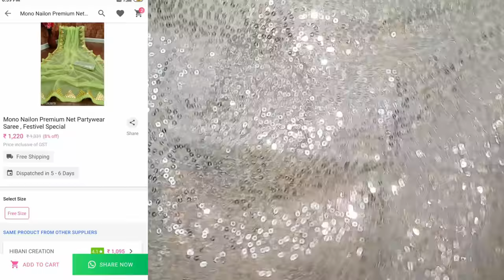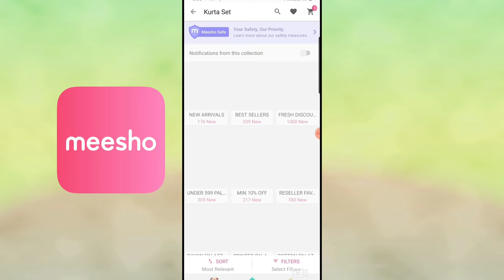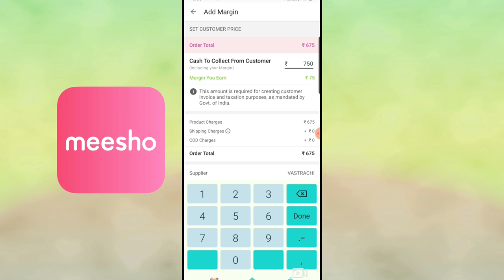Meesho Lehenga/Partywear Saree/jewellery haul | Meesho Online Shopping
Hello everyone ❤❤

S‐ 9264792

Green net saree
S‐ 11263979

Black sequence lehenga
S‐ 11016789

Silver jewellery
S‐10825383

meeshohaul#meeshosareehaul#meeshohausehold

meeshohaul#meeshokurtihaul#meeshohaulvideo#meeshohousehold#meeshoapp#meeshohomedecor#afterwashreview#meeshokurtaset#chikankarikurti#lucknowi#lucknowikurti#chikankarionline#stylecornerbyshweta#meeshoreview